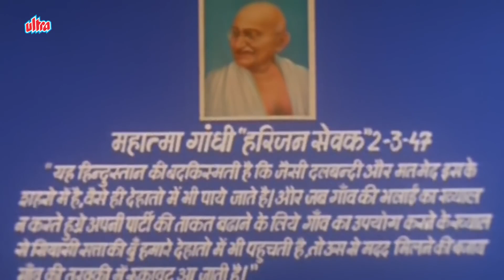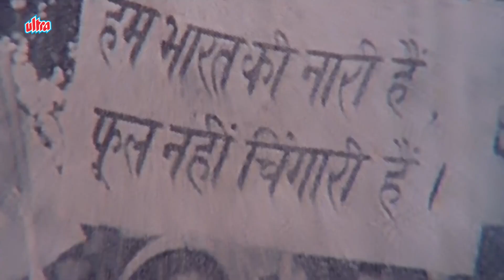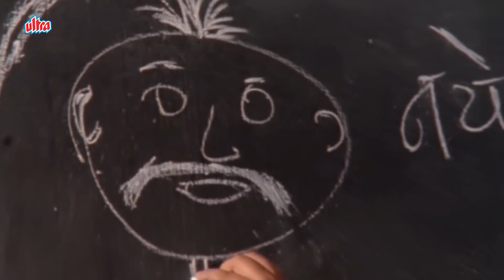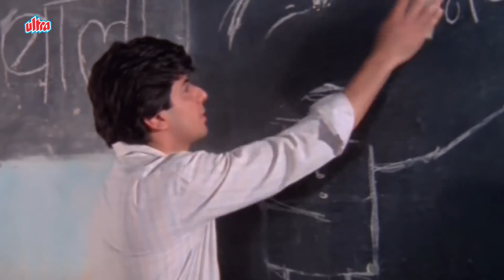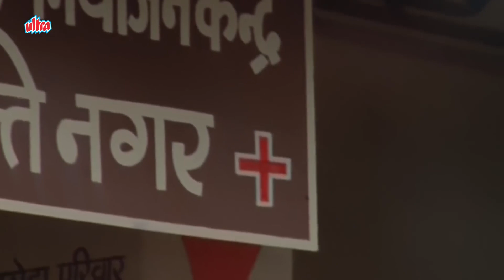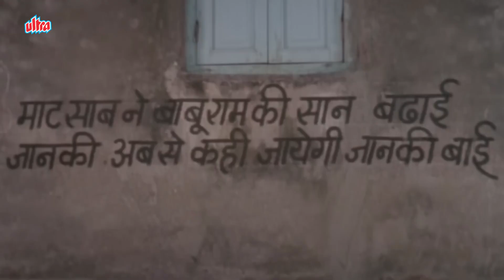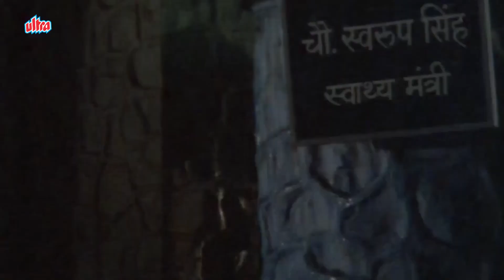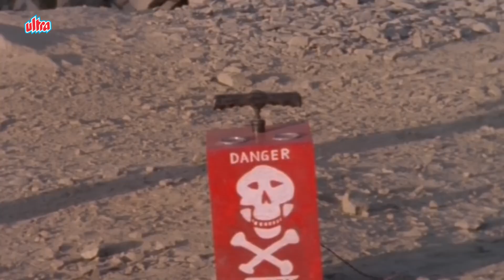आम के पेड़ से पायल गिरा - Sadashiv Amrapurkar Comedy Movie - ज़बरदस्त हिंदी फिल्म - Bollywood Movies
Film : Badnaam
Star Cast : Kumar Bhatia, Sadashiv Amrapurkar, Menaka and Jamuna
Producer : Anand Girdhar
Director : Anand Girdhar and Shiv Kumar

Story : Due to the atrocities of Mathur Ghosh, an evil and corrupt man, Haranath takes his own life. Shankar, Haranath's son, must bear the repercussions before he avenges his father's demise.